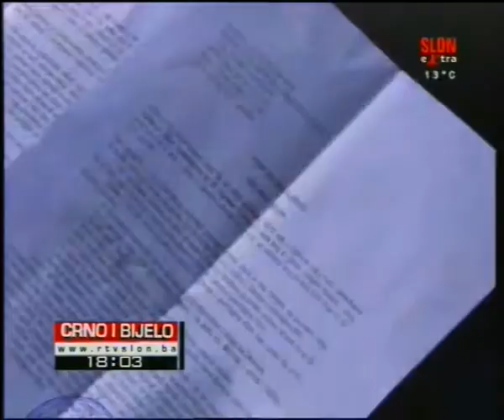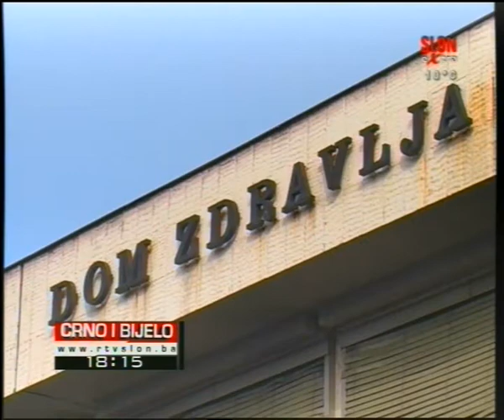Crno i Bijelo 16.03.2015